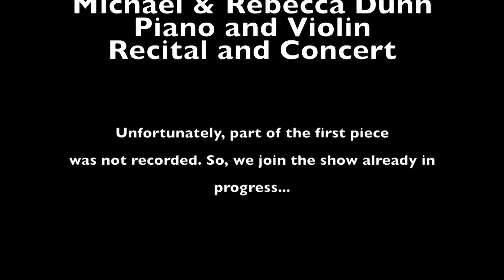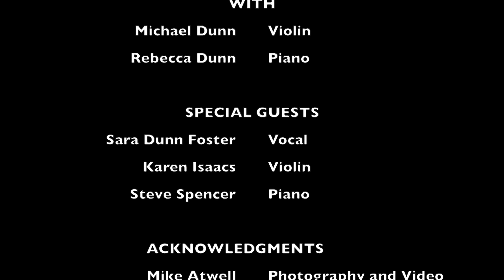Michael and Rebecca Dunn Piano and Violin Recital and Concert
Recorded Friday August 25th, 2017 at Brady Lane Church